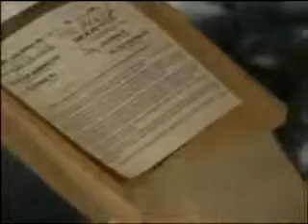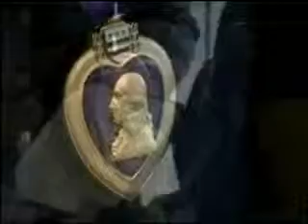My Grandfather's Purple Heart Ceremony - 61 Years After Being Shot Down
News story of my grandfather, Robert L. Duffy, receiving his Purple Heart 61 years after being shot down over France in WWII. From Channel 9 News Denver.